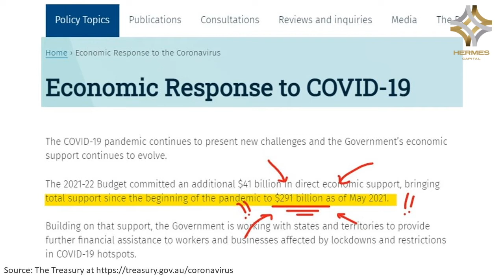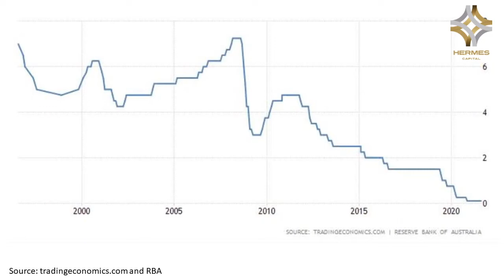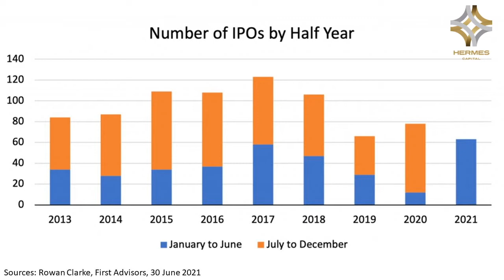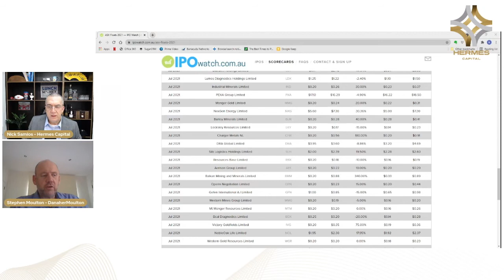Episode 67: IPO & M&A Adventure Stories: First-Hand Tales of the Capital Raising Jungle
Stephen Moulton joined Lunch Money with fresh hands-on experience with the IPO of Silk Logistics Holdings Ltd (ASX:SLH). Stephen and the firm he chairs, DanaherMoulton, is also busy on both the buy and sell sides in an M&A market that is breaking records globally in 2021.

Stephen is the Corporate Advisory and Mergers & Acquisitions partner at his firm and will share insights from his recent deals, built on 30 years specialising in the legal profession.

Lunch Money is THE social media home for special situations, work-outs and capital raising professionals!